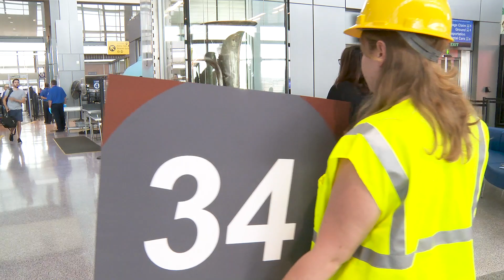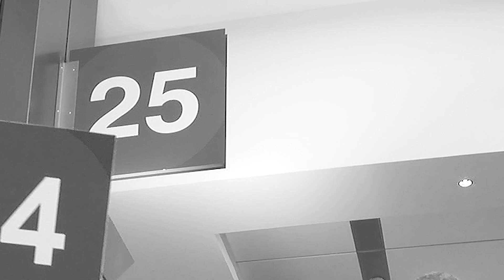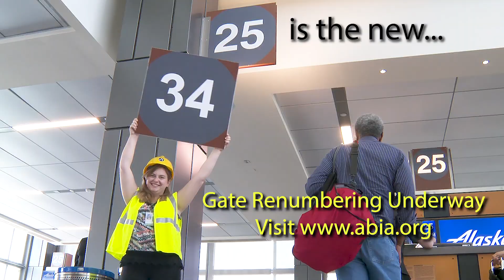Gate 25 becomes 34